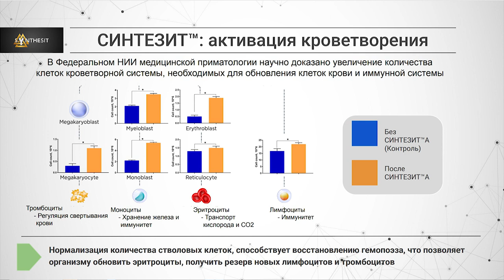Андрей Корешков интервью 280 о помощи Синтезита в выносливости. Чемпион SFC-4 из "Шторма" А.Шлеменко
Андрей Корешков принимал Синтезит в течение 1,5 месяцев в рамках подготовки к турниру по ММА SCF-4 (г.Омск, 18 июня 2022 г.). Андрей отметил существенную помощь Синтезита в следующих моментах:
1. В процессе тяжелых подготовительных тренировок, Андрей ощущал прилив сил и не чувствовал снижения уровня функционального состояния (по сравнению с предыдущими сложными тренировками без Синтезита)
2. Уровень железа бойца не снижался, несмотря на сложные тренировки
3. Самочувствие и ощущения от приёма были довольно-таки яркие, "дыхалка" всегда была на хорошем уровне, не наступала перетренированность.

В заключительном поединке турнира SFC-4 в г.Омск, 18 июня 2022 г. Андрей Корешков одержал уверенную победу над бразильцем Леонардо Да Сильва.

Благодарим Андрея, Александра Шлеменко и школу "Шторм" за возможность записи интервью о результатах приёма Синтезита.

Синтезит - это уникальный минерал, повышающий выносливость, укрепляющий иммунитет и ускоряющий регенерацию. Он действует благодаря восстановлению параметров крови, насыщению крови кислородом, восстановлению биохимии крови и активизации кроветворной системы. С Синтезитом организм спортсмена или обычного человека получает мощный прилив энергии.

Препарат производится на основе уникальной разработки и не имеет аналогов в мире. Его безопасность подтверждена строгими исследованиями и антидопинговым сертификатом кёльнского Университета спорта (Германия).

00:49 Андрей Корешков – профессиональный боец, победитель недавнего Чемпионата SFC-4
01:30 Андрей принимал Синтезит полтора месяца во время подготовки к бою
01:43 В связи с сильными анаэробными нагрузками, появляется сильный дефицит железа, из-за чего организму не хватает кислорода, появляется вялость
02:16 Несмотря на сильные нагрузки, в этот раз дефицита железа не было благодаря Синтезиту
02:53 Во время тренировок Андрей ощущал прилив сил, поступало достаточно кислорода
03:02 Другие пероральные препараты не давали такого эффекта, после их приема анализы не улучшались
03:46 Андрей: «Первый раз такое, что я пью добавку и железо постоянно на максимальном уровне»
04:30 Рекомендации по дозировке Синтезита: стандартная и индивидуальный подбор
05:22 Синтезит - не источник железа. Он восполняет железо за счет того, что восстанавливается нормальная всасываемость полезных веществ из кишечника в кровь
06:51 У Андрея огромный опыт в спорте – 23 года, так что ему есть с чем сравнивать
07:18 Изначально Синтезит разрабатывался для восстановления здоровья и получения жизненной энергии, поэтому он особенно полезен спортсменам
07:53 В подготовительный период Андрей чувствовал себя на удивление хорошо, в отличие от прошлых тренировок
08:40 Действуя на кровь, Синтезит восстанавливает нормальное количество стволовых клеток, а это клетки иммунитета и это новые эритроциты
09:11 Улучшая иммунитет и выносливость, Синтезит дает спортсменам больше шансов на победу
10:09 Пожелания Андрея Корешкова зрителям: «Занимайтесь спортом, ведите здоровый образ жизни, следите за своим здоровьем»

Узнать больше о Синтезите и приобрести Синтезит с доставкой в любую страну мира можно на официальном сайте